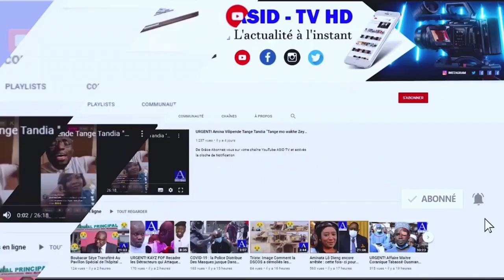Assane Diouf wilipande Elhadj Diouf "dafay….."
ASID TV-HD#Sénégal#Actualités#chronique#